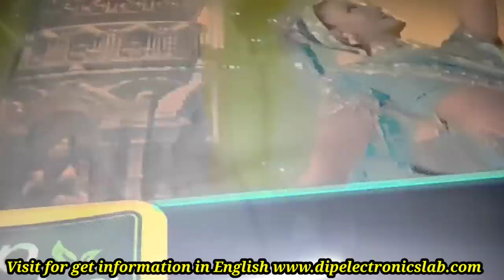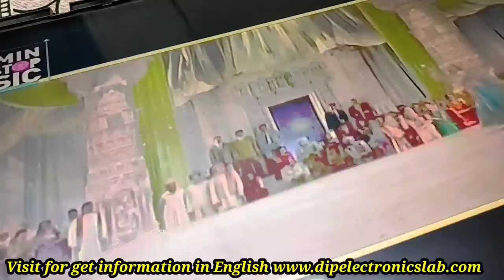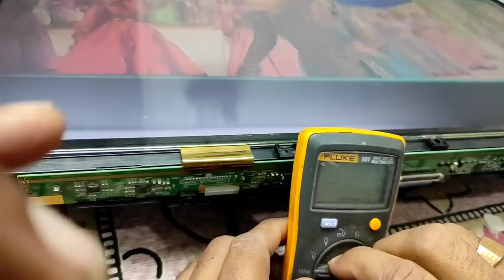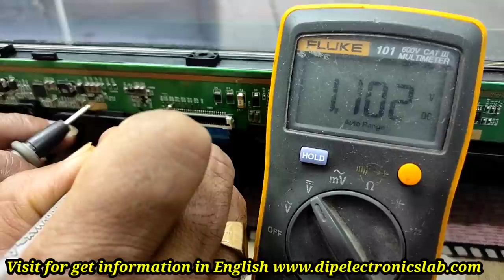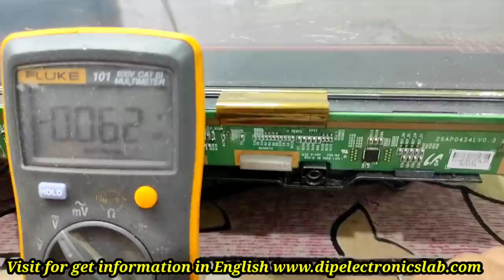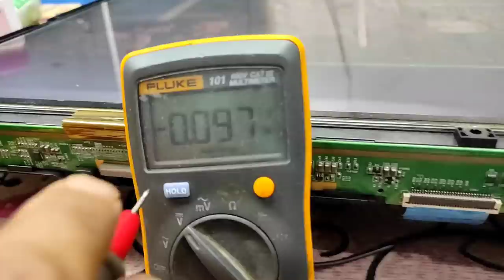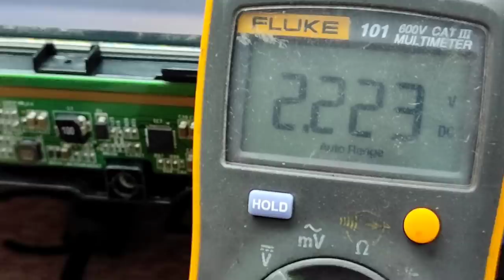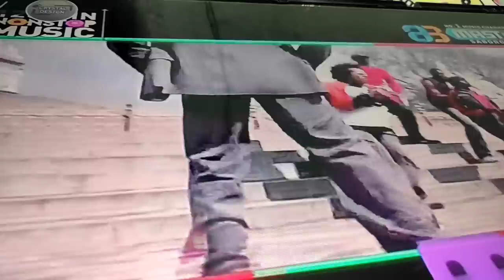Samsung 24 Inch LED Panel Negetive Picture Repairing with Live Practical in Hindi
hello dosto ajki is video me apko pata chlega kaise lcd led tv panel ka negetive picture problem ko repair kiya jata he modification karke. is video me panel modification ka practical process dikhaya gaya he. Agar ap lcd led tv panel ka modification process and panle ka negetive picture ke bare mai jankari lena chate ho to is video ko akhir tak dekhiye.